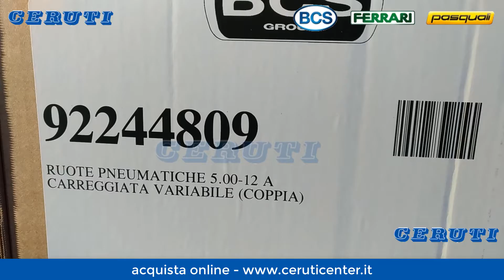Ruote Pneumatiche per Motocoltivatore BCS 5.00-12 - originale BCS - 92244809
Ruote Pneumatiche per Motocoltivatore BCS 5.00-12

Sono particolarmente indicate per gli impieghi agricoli in quanto il profilo artigliato consente sempre una buona aderenza della macchina a terra sia sui terreni duri che soffici.